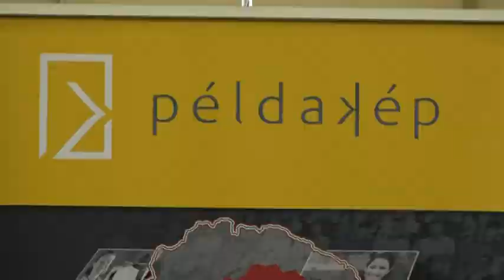2016 10 27 Példakép Roadshow Zentán